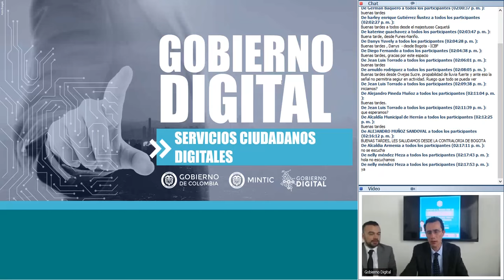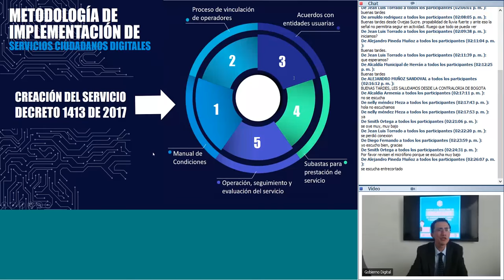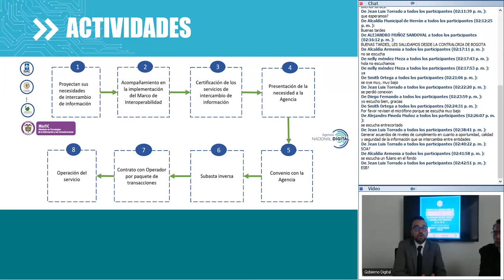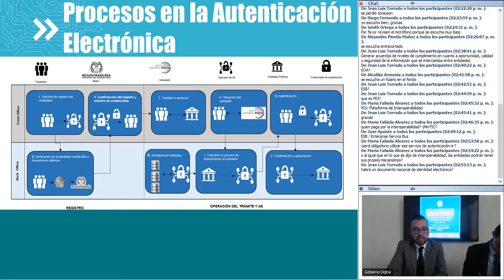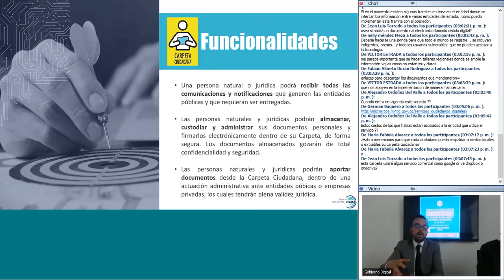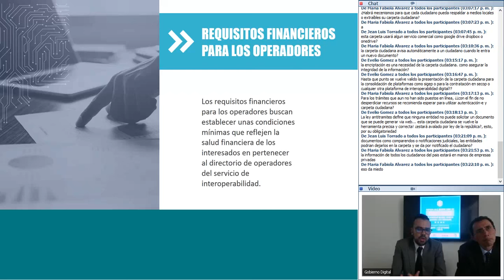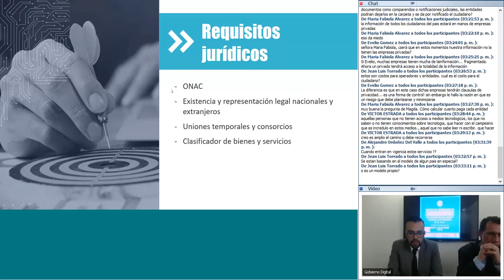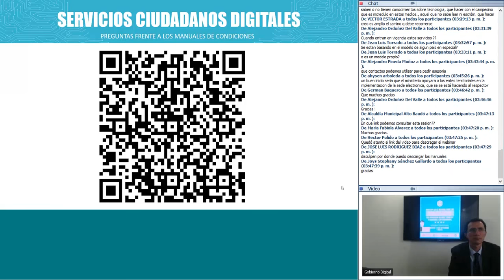Hablemos de Gobierno Digital Servicios Ciudadanos Digitales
construcción de los manuales de los Servicios ciudadanos digitales